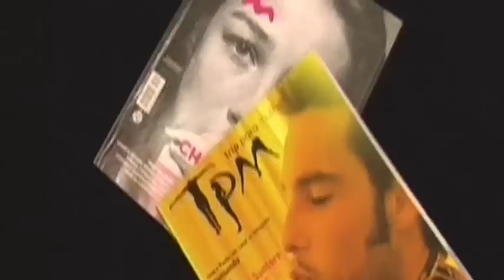Cássio Reis no banho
O ator mostra a barriga tanquinho que Danielle Winits não alisa mais / ensaio para a Revista Tpm #99